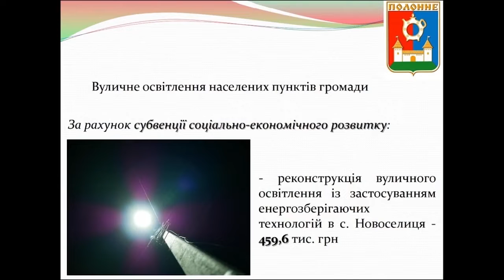Новини громад від 14 лютого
У Полонській ОТГ продовжують освітлювати населені пункти, в Лісовогринівецькій громаді будують нову амбулаторію а на Старокостянтинівщині розвивають альтернативну енергетику.